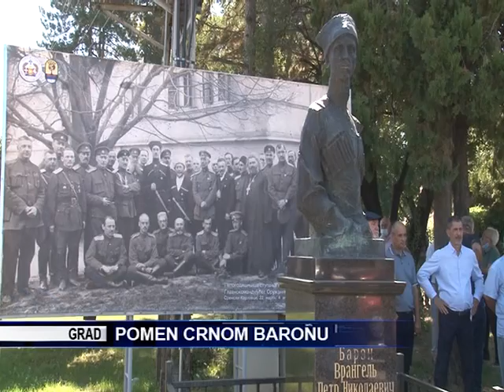TV KANAL 9, NOVI SAD: INTERKULTURALNA DOGAĐANJA: POMEN CRNOM BARONU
Projekat je sufinansirao Pokrajinski sekretarijat za kulturu, javno informisanje i odnose sa verskim zajednicama.